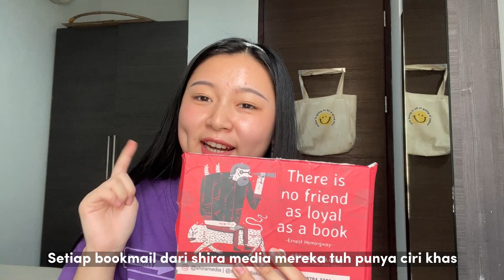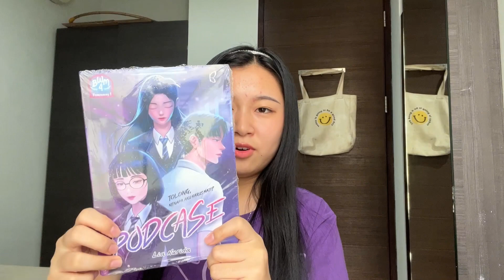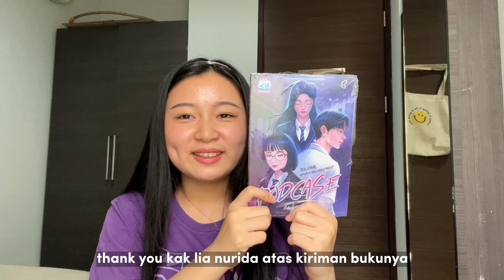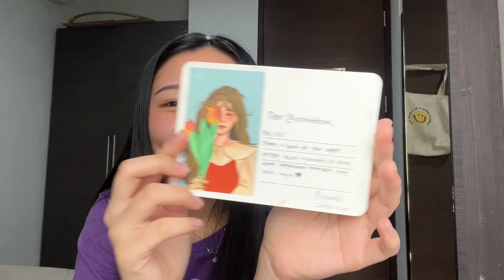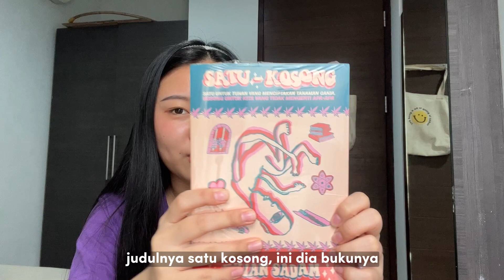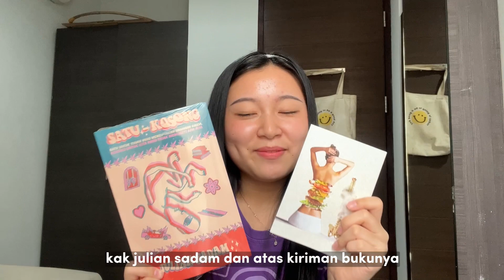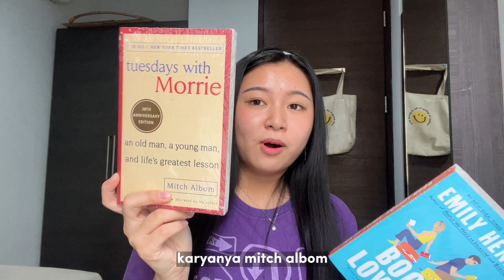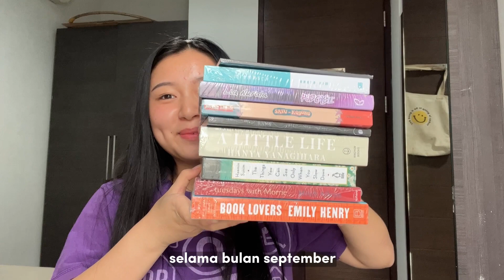September Book Haul - Unboxing Buku-Buku Baru! | Booktube Indonesia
Seperti biasa, bulan September ini aku punya beberapa paket buku yang mau aku unboxing!

Vio